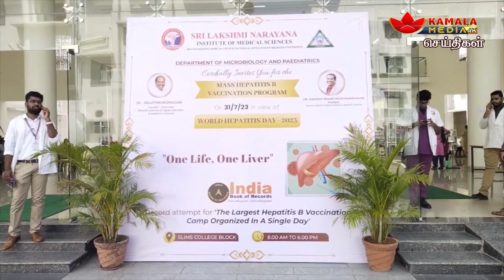Puducherry News | Kamala Media | உலக சாதனை புரிந்த ஸ்ரீ லட்சுமி நாராயணா மருத்துவக் கல்லூரி...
உலக சாதனை புரிந்த ஸ்ரீ லட்சுமி நாராயணா மருத்துவக் கல்லூரி...

NewsPresenter - Indhumathi